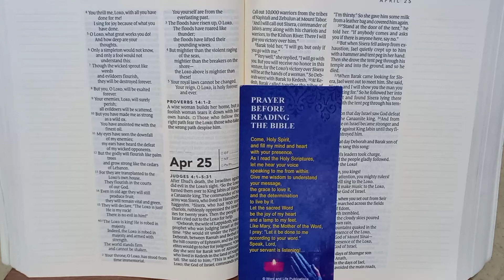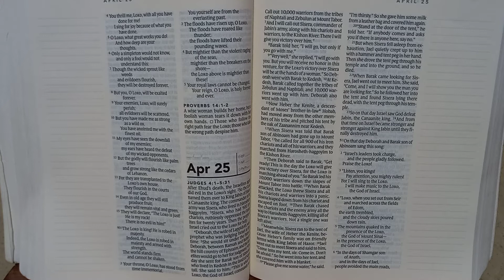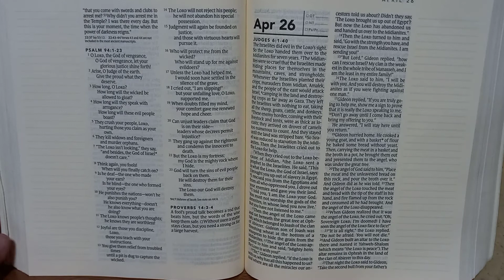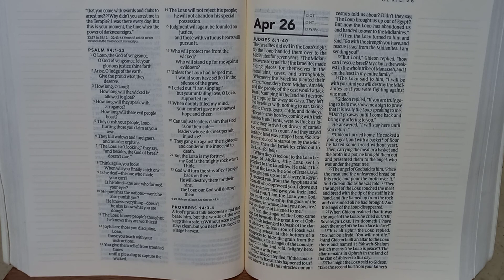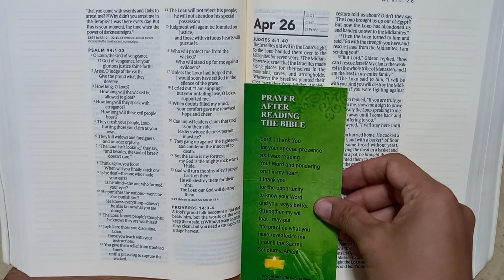April 25 I The One Year Bible I New Living Translation (NLT) I Daily Bible Reading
Judges 4:1- 5:31

Luke 22:35-53

Psalm 94:1-23

Proverbs 14:3-4